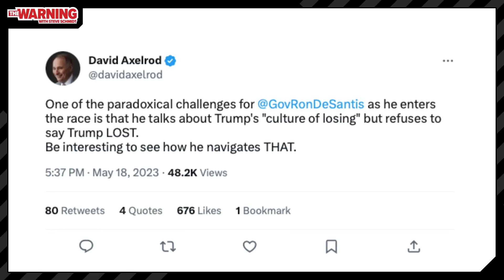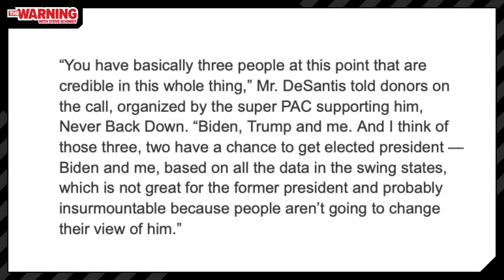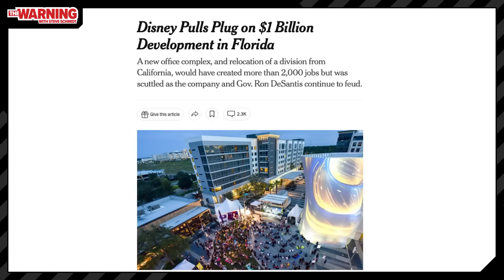3 reasons Ron DeSantis won't win & Marjorie Taylor Greene's lunacy | The Warning with Steve Schmidt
Steve Schmidt breaks down why Ron DeSantis doesn't have the goods to take down Donald Trump, Marjorie Taylor Greene's latest insane comments & the latest poll that shows trust in the Supreme Court is at an all-time low.

00:00 - Ron DeSantis won't be the nominee
07:22 - Marjorie Taylor Greene's latest crazy comments
11:00 - Lack of trust in the Supreme Court